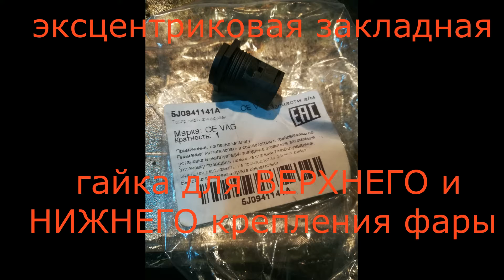ремонтные крепления (уши) фары Skoda Octavia a7 номера, артикулы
номера и артикулы ремонтных креплений фар для Skoda Octavia a7 с примером установки
Друзья! Ввиду всем известных событий Ютюб больше не монетизирует мои попытки быть Вам полезным) поэтому вынужден как и все предложить Вам пожертвовать (задонатить) добровольно, если мои видео оказались кому то полезны как в информациооно-развлекательном смысле так и в прикладном. Заранее всем СПАСИБО, буду стараться выпускать больше годных тематических видео!
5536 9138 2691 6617 тинькофф Александр Дмитриевич К.
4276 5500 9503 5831 сбер Александр Дмитриевич К.